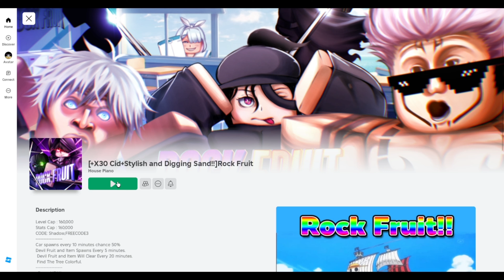[CODES] Rock Fruit CODES 2024 !Rock Fruit! Roblox Codes for Rock Fruit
Hi guys, In this video i will show you Roblox Rock Fruitcodes that you have to redeem as fast as you can. These codes will expire soon and new codes will be given by the developer of the game. Rock Fruitcodes gives you many rewards that will help you to level up fast in the game. I will show you how to redeem the codes for Rock Fruitcorrectly.